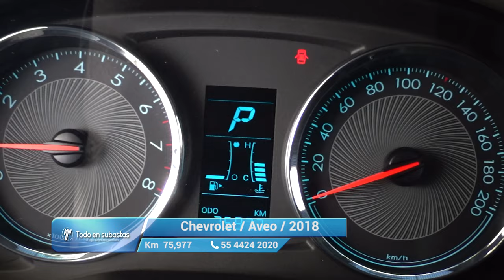Chevrolet / Aveo / 2018 - 11168